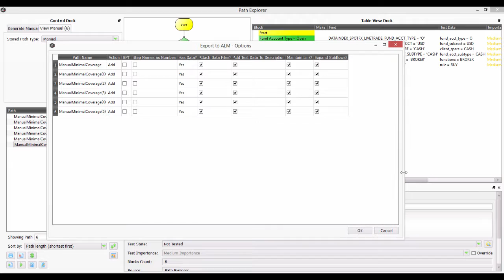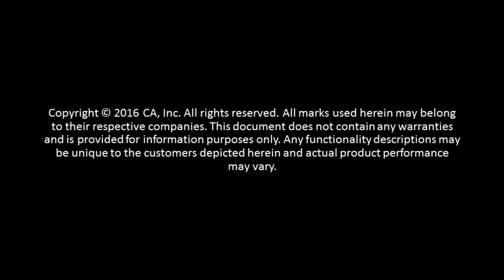Link Optimized Test Cases to Data in HP ALM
A short demonstration of how resolvable test data can be linked to test cases in Agile Requirements Designer, and pushed out to HP ALM. This provides testers with the data they need to execute each test case, avoiding the time and effort spent looking for data, creating it, or waiting for it to be provisioned.